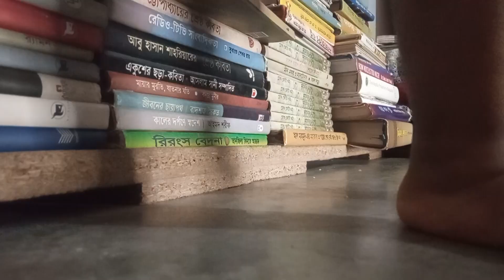বাচ্চাদের বুদ্ধি মায়ের মতো নাকি বাবার মতো? home education।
আমরা নানান কৌশলে শিখবো এবং শেখাবো। প্রতিটি ভিডিও হবে শিক্ষামূলক। অধিকাংশ শিক্ষার উপস্থাপন করা হয়েছে সন্তানের মা-বাবাদের জন্য। যারা নিজস্ব কৌশলের পাশাপাশি আমাদের ভিডিও থেকেও কিছু ইউনিক আইডিয়া গ্রহণ করতে পারবে এবং নিজের সন্তানের শিক্ষায় কাজে লাগাতে পারবে।

এক কথায়, এখানে কেবল মাস্টারি করা হয়। মূলত শিশুশিক্ষাই আমাদের লক্ষ্য। কিন্তু শিক্ষার্থী হবেন শিশুদের মা-বাবারা।

আপনাদের পরামর্শ ও সহযোগিতা প্রত্যাশা করব বরাবর।

২ বছর বয়স থেকে শুরু করে প্রাকপ্রাথমিকরে সকল প্রকার লেখাপড়ার সহজ কৌশল নিয়ে কাজ করি। এখান থেকে ঘরোয়া উপায়ে বাবা-মা কিংবা বাচ্চাদের শিক্ষকগণ আইডিয়া নিয়ে শিশুদের পাঠদানে ভূমিকা রাখতে পারবে।